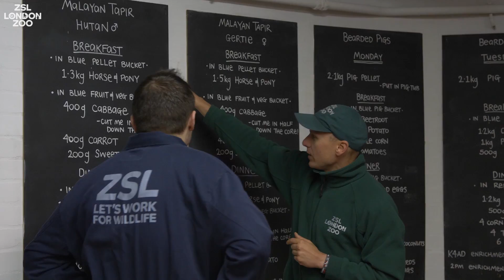Keeper for a Day Experience at ZSL London Zoo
Become a Keeper for a Day at one of the world’s most famous zoos.

Our amazing Keeper for a Day experience at ZSL London Zoo gives you a once in a lifetime opportunity to get up close to some of ZSL London Zoo's most popular animals.

During this all-day experience you will work with an expert zoo keeper who will show you how we look after some of our incredible animals.

ZSL London Zoo is the ultimate place to be a zoo keeper. More than just an animal collection, it's a centre for wildlife conservation and an historic landmark.